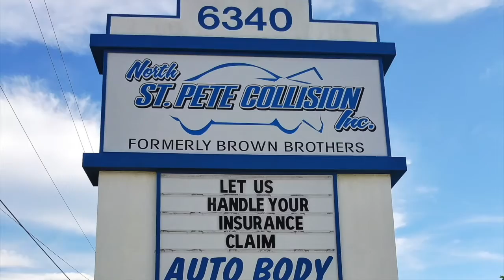Local Auto Collision Shop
We're producing beautiful 20-second video commercials for local businesses to run on a constant 5-minute loop on our TV monitors around town (nearby restaurants, bars, gyms and malls).

For just $3 a day plus a one time set up fee of only $100 to produce your advertisement; you can't beat that.

We're producing beautiful 20-second video commercials for local businesses to run on a constant 5-minute loop on our TV monitors around town (nearby restaurants, bars, gyms and malls). You can even use the video on your social media!